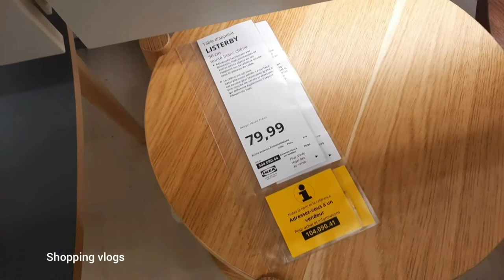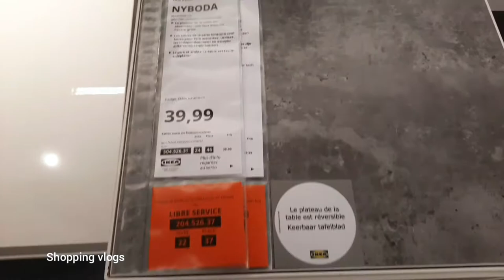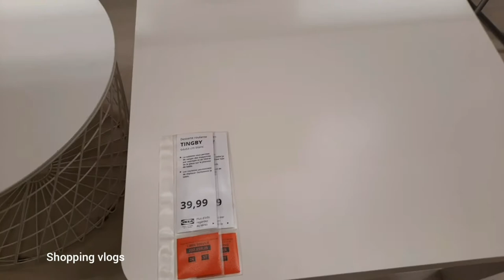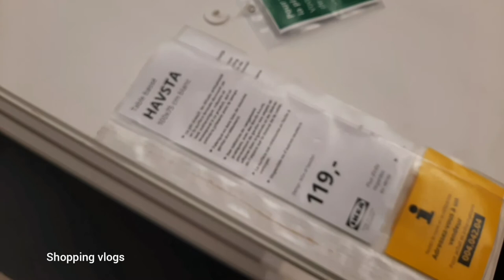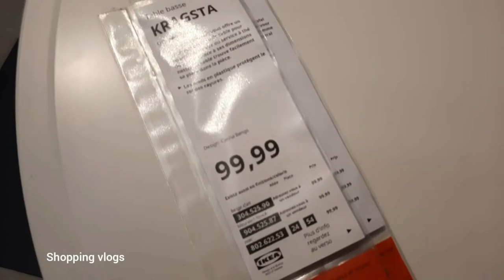IKEA COFFEE TABLES REVIEW , CONSOLE TABLES シ IKEA TOUR WHITE ME + PRICE ♡ IKEA SHOPPING VLOG / ایکیا